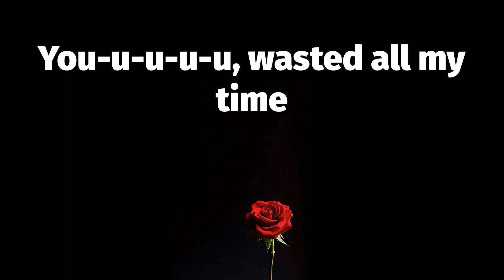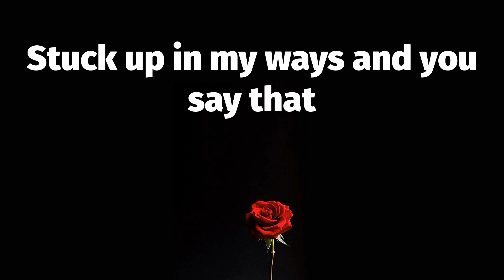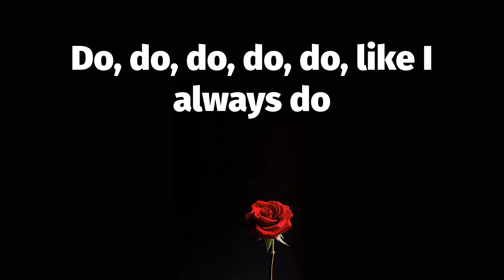🔥 ALWAYS DO (Lyrics) - The Kid LAROI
📝 ALWAYS DO Lyrics:
Said I wouldn't drink,
but I did the same day
Shit, I lied to your face
like I always do
Said I was gon' change,
both know that I can't
Shit, I'd rather take the blame
I been the same ever
since the first day
Now you actin' surprised,
but bitch, you always knew
Maybe it's time for me
to find somebody else
I know you can't believe me
'cause I never tell the truth but, oh
I wish that you could just see
that it's only to protect you, now
How many times can somebody
want the same pain? (Pain, pain)
When the prеssure put on me,
then I changе lanes
And every time that I run,
I know you gon' chase
We always end up right back
in the same place
You-u-u-u-u, wasted all my time
with you-u-u-u-u
Wishin' I was
someone new-ew-ew-ew-ew
Stuck up in my ways and you say
that you hate it, but
You always knew
Do, do, do, do, do, like I always do
I'm sorry, I can't be
the me you wanted
I'm about to fall in your arms
I'm not the one
to solve your problems (no, no)
'Cause I'm fucked up too-oo-oo-oo-oo
Wasted all my time with you-u-u-u-u
Wishin' I was someone new-ew-ew-ew-ew
Stuck up in my ways and you say that
you hate it, but
You always knew
I've been the same ever